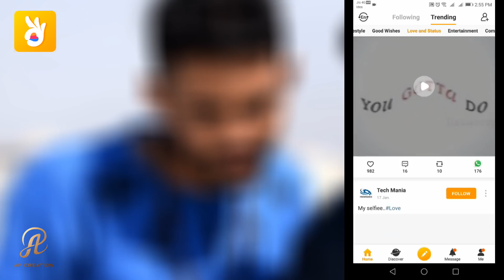દોસ્તી ની આગળ પ્રેમ પણ નહીં || Gujarati Video By Priyanka Chudasama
Managed by HashTag Media End to End Marketing and Content Localisation Solution

દોસ્તી ની આગળ પ્રેમ પણ નહીં  || Gujarati Comedy || Video By Priyanka Chudasama

 Team members:- Ankit kansagara
                                priyanka chudasama
                                visu goletar
                                dharti gadhiya
                               anant parsaniya
                               Ronak Vakhecha
                               Harshrajsinh gohil

Production: AP FILMS PRESENTS

Thank you so much all supporting team🙏🏻

Follow On Insta:-Instagram.com/priyanka_chudasama_official